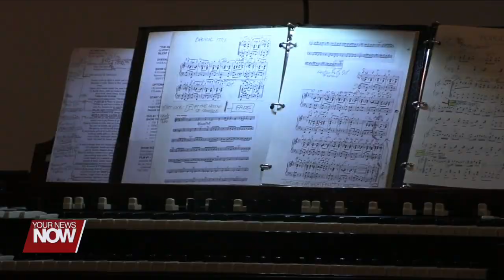Silent movies come to the big screen like it's 1923 at St. Marys Theater and Opera House